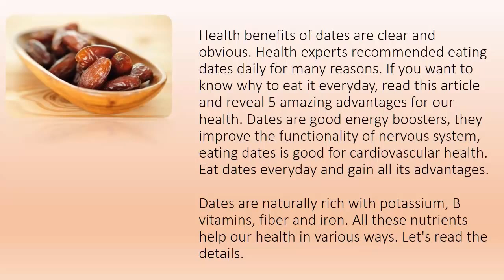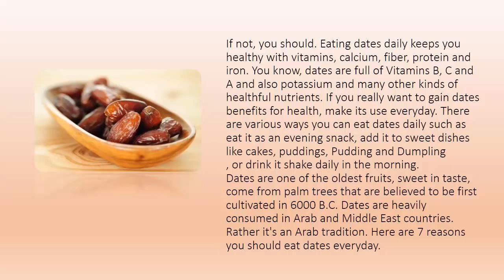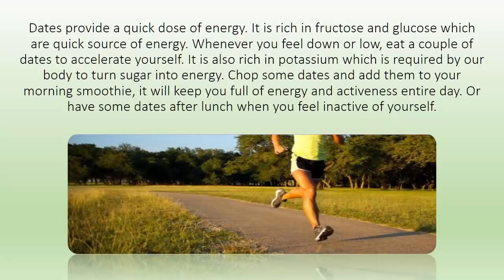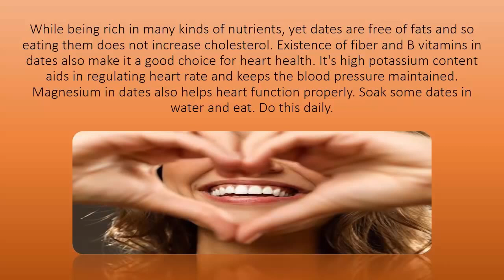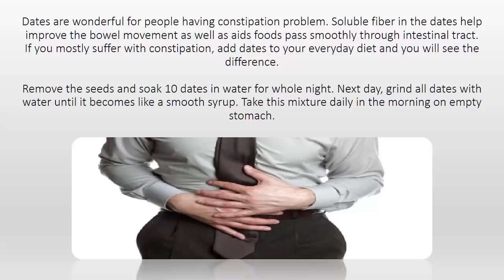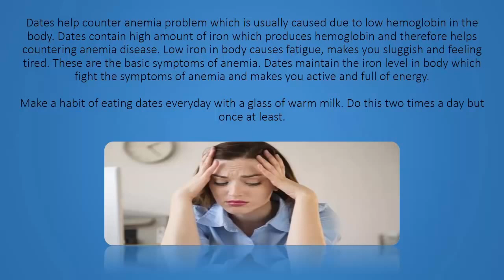AMAZING health benefits of DATES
1. DATES ARE GOOD ENERGY BOOSTERS
Dates provide a quick dose of energy. It is rich in fructose and glucose which are quick source of energy. Whenever you feel down or low, eat a couple of dates to accelerate yourself. It is also rich in potassium which is required by our body to turn sugar into energy. Chop some dates and add them to your morning smoothie, it will keep you full of energy and activeness entire day. Or have some dates after lunch when you feel inactive of yourself.

2. DATES IMPROVE NERVOUS SYSTEM FUNCTIONALITY
As dates are rich in Vitamins B, it is very helpful to improve nervous system functionality. One's healthy nervous system is the key to an overall healthy body. Nervous system improves the communication of body parts with each other and making it more efficient. High amount of potassium in dates also aligns here to improve sleep which ultimately strengthens the nervous system of the body.

You can simply eat 4 to 5 dates everyday, it will help you achieve a better nervous sysem in your body.

3. DATES ARE GOOD FOR HEART
While being rich in many kinds of nutrients, yet dates are free of fats and so eating them does not increase cholesterol. Existence of fiber and B vitamins in dates also make it a good choice for heart health. It's high potassium content aids in regulating heart rate and keeps the blood pressure maintained. Magnesium in dates also helps heart function properly. Soak some dates in water and eat. Do this daily.

4. DATES ARE GOOD FOR CONSTIPATION RELIEF
Dates are wonderful for people having constipation problem. Soluble fiber in the dates help improve the bowel movement as well as aids foods pass smoothly through intestinal tract. If you mostly suffer with constipation, add dates to your everyday diet and you will see the difference.

Remove the seeds and soak 10 dates in water for whole night. Next day, grind all dates with water until it becomes like a smooth syrup. Take this mixture daily in the morning on empty stomach.

5. EATING DATES FOR ANEMIA
Dates help counter anemia problem which is usually caused due to low hemoglobin in the body. Dates contain high amount of iron which produces hemoglobin and therefore helps countering anemia disease. Low iron in body causes fatigue, makes you sluggish and feeling tired. These are the basic symptoms of anemia. Dates maintain the iron level in body which fight the symptoms of anemia and makes you active and full of energy.

Stay Beautiful!

BEAUTOLOGY